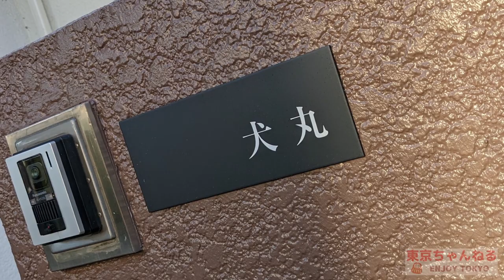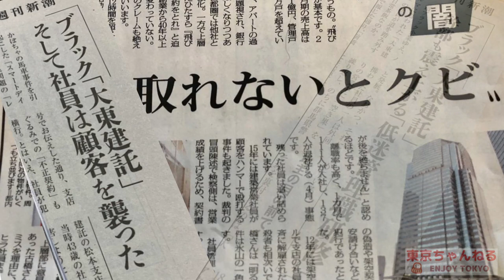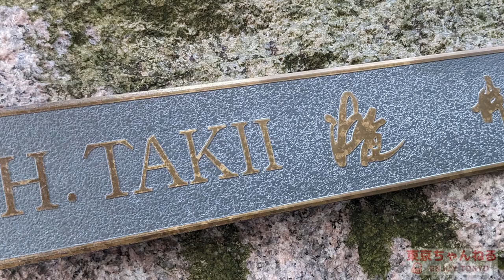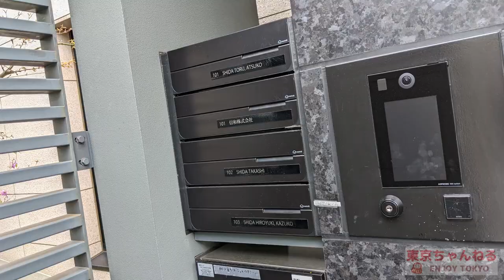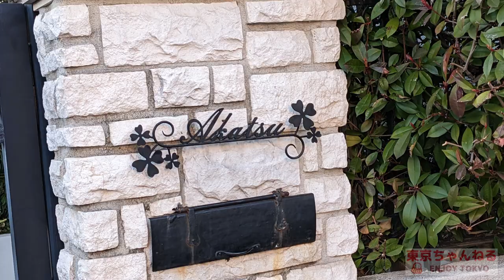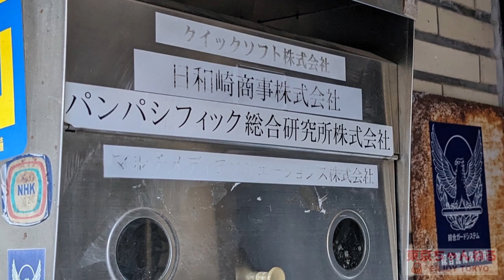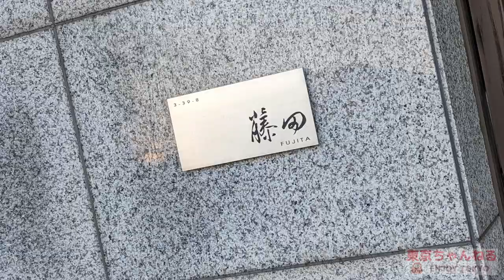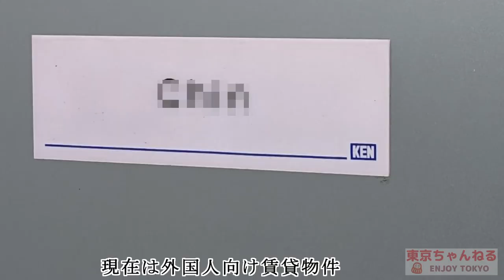田園調布の豪邸街⑤不動産王編【豪邸街に見る平成経済史】大東建託・帝国ホテル・チサン・セザール・横浜大世界の豪邸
都内の高級住宅街から垣間見える経済史。田園調布の家。

【関連動画】

目黒の豪邸街①祐天寺～元競馬場編【豪邸街に見る平成経済史】ラルクアンシエル・市川猿之助・木村拓哉・唐沢寿明・大山のぶ代・ヒロミ・帝国データバンク・ノンタンの豪邸
目黒の豪邸街②諏訪山編【豪邸街に見る平成経済史】桑田佳祐・飯島直子・前田亘輝・ナンチャンの豪邸

自由が丘の豪邸街①陽のあたる坂道編【豪邸街に見る平成経済史】荒川静香・西田尚美・高田純次・竹内力・ビームス設楽洋・ABCマート三木正浩・鈴木その子の豪邸
自由が丘の豪邸街②　《近日公開》

池田山の豪邸街①【豪邸街に見る平成経済史】
公開終了
池田山の豪邸街③名門編【豪邸街に見る平成経済史】小泉純一郎・服部セイコー・コーセー・ソニー出井さんの豪邸
御殿山・島津山の豪邸街①【豪邸街に見る平成経済史】Chay・長嶋一茂・高橋真麻・ブライダルの塚田・矢崎総業の豪邸

岡本の豪邸街①芸能人編＆歴史編【豪邸街に見る平成経済史】岡田准一・国分太一・松任谷由実・テリー伊藤・杉尾秀哉・森友嵐士の豪邸
岡本の豪邸街②実業家編【豪邸街に見る平成経済史】雇用調整助成金を不正受給してしまった旅行業界会長の豪邸

田園調布の豪邸街①ベンチャー編【豪邸街に見る平成経済史】ニチイ学館・ＰＣデポの豪邸
公開終了
田園調布の豪邸街②豪商編【豪邸街に見る平成経済史】ダイエー中内功・ヘラルド古川・日本トムソン・横井英樹・アイチ森下安道の豪邸
田園調布の豪邸街③飲食業編【豪邸街に見る平成経済史】日レス大林豁史・ドトール鳥羽博道・スペアリブSHUTTERS・ステーキのあさくまの豪邸
田園調布の豪邸街④芸能界編【豪邸街に見る平成経済史】長嶋茂雄・野村克也・中井貴一・五木ひろし・梅沢富美男・尾田栄一郎・東郷青児・逸見政孝・ミスチル桜井和寿・浜崎あゆみの豪邸
田園調布の豪邸街⑤不動産王編【豪邸街に見る平成経済史】大東建託・帝国ホテル・日テレチサンの豪邸
田園調布の豪邸街⑥創業者編【豪邸街に見る平成経済史】ヤンマー・キヤノン・ポーラ化粧品・サトームセンの豪邸
田園調布の豪邸街⑦イリーガル編【豪邸街に見る平成経済史】ヴェルファーレ折口雅博・雨上がり宮迫博之相方・野田聖子妹・楽天横領犯・総会屋事件の豪邸
田園調布の豪邸街⑧名門編【豪邸街に見る平成経済史】石原慎太郎・鳩山首相・ドイツ連銀・東レ・ＮＥＣ社長の豪邸
田園調布の豪邸街⑨医療編【豪邸街に見る平成経済史】聖路加病院長・キャベジンコーワの豪邸

等々力の豪邸街①芸能人編【豪邸街に見る平成経済史】井ノ原快彦・岩城滉一・哀川翔・眞鍋かおり・米倉利紀・役所広司・佐藤隆太・RIKACOの豪邸
等々力の豪邸街②創業家編【豪邸街に見る平成経済史】キンカン社長・バンダイ社長の豪邸
等々力の豪邸街③個性派編【豪邸街に見る平成経済史】ア●ウェイとテレビＣＭ弁護士の豪邸
等々力の豪邸街④ギョーカイ編【豪邸街に見る平成経済史】文春社長・東北新社社長の豪邸
等々力の豪邸街⑤医療編【豪邸街に見る平成経済史】汚職ゲノム博士の豪邸
等々力の豪邸街⑥ベンチャー編【豪邸街に見る平成経済史】パチンコUNO社長と番頭の豪邸
等々力の豪邸街⑦名門編【豪邸街に見る平成経済史】創価学会の仏敵の豪邸

深沢の豪邸街①芸能人編【豪邸街に見る平成経済史】長渕剛・川合俊一・福西崇史・神田うの・羽生善治・石橋貴明・上田晋也・久石譲・Jの豪邸
深沢の豪邸街②　《近日公開》

大和郷の豪邸街①医療・スポーツ編【豪邸街に見る平成経済史】
公開終了
大和郷の豪邸街②創業者編【豪邸街に見る平成経済史】マネックス・ワークマン・エイベックス・大物仕手の豪邸
大和郷の豪邸街③名門編【豪邸街に見る平成経済史】三菱財閥岩崎家・コーセー化粧品・岩波書店・京華学園・読売新聞社長・俵孝太郎・鳩山邦夫の豪邸